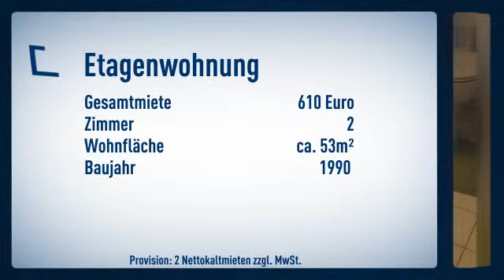Erstbezug nach Renovierung - ruhige Zentrumslage-Attraktive 2 Zimmerwohnung